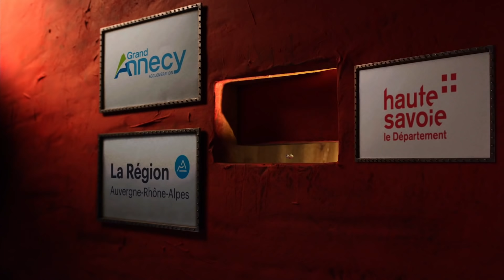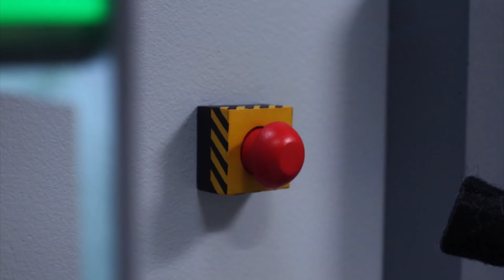Shorts & Breakfast - Live Streaming - June 14th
Every morning the directors of short films in competition screened the previous day at the Annecy Festival will be on hand to chat over breakfast.

Marcel Jean, Annecy Festival’s Artistic Director invites to join him every morning at the Bonlieu theatre bar to get you in the mood for the day with Shorts & Breakfast. Coffee in one hand, croissant in the other, gather around the directors of the short films in competition screened to the festival-goers the previous day.

Open to all badgeholders, these morning sessions are the chance to discover behind-the-scenes of the creations that have made the biggest impression on you. Encompassing the various creative stages from scriptwriting to other technical aspects and even questions concerning financing.

Privileged exchanges with the directors of short films in competition at the Annecy Festival, from Tuesday 11th to Saturday 15th June, 9 to 10:15 am, bar du théâtre, every morning. If you would like to know more about the Off-Limits Short Films, there is a dedicated session Saturday morning at 10:15-11:30 am.

New for 2019: this year Shorts & Breakfast will be broadcast live on the Festival’s YouTube channel!

Everything you need for a big spoonful of creativity with your coffee!